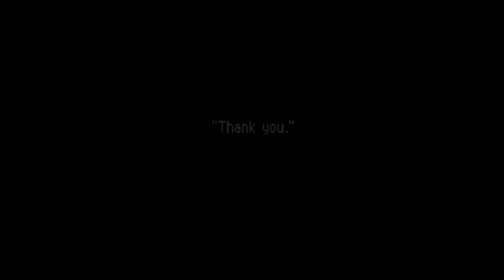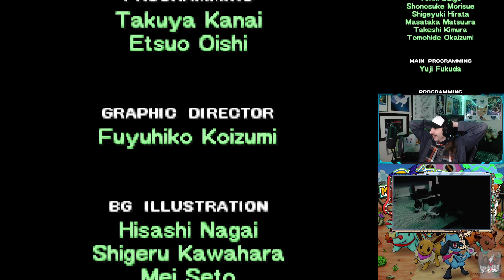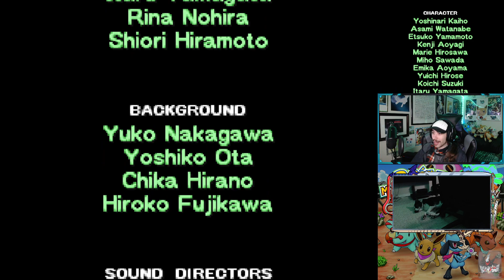Invincible Mystery & Power of Flex Tape - Part 57 -⏳Pokémon Mystery Dungeon Explorers of Sky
Game: Pokémon Mystery Dungeon Explorers of Sky
Platform: Nintendo DS (DeSmuME)
Released: April 18, 2009
Original Released: September 13, 2007
Developer: Spike Chunsoft
Publisher: Nintendo, The Pokémon Company